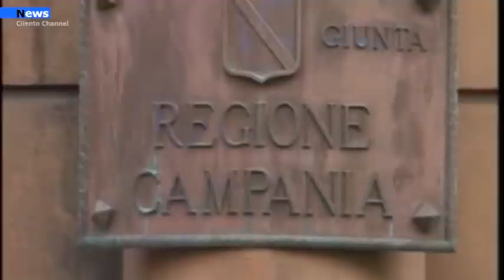Salerno, Istituire dei posti letto di terapia intensiva pediatrica.